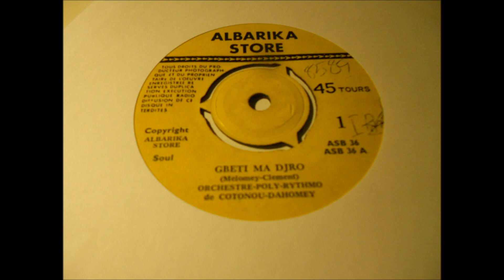Orchestre-Poly-Rythmo De Cotonou Dahomey ”Gbeti Ma Djro” (Albarika Store, Dahomey 1971)